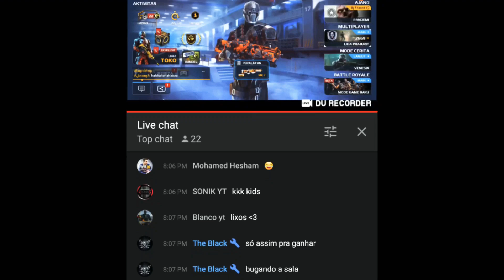MC5 🔰 SQUAD v.s 丁ĦΣ گّےĦΛĐO山گّے